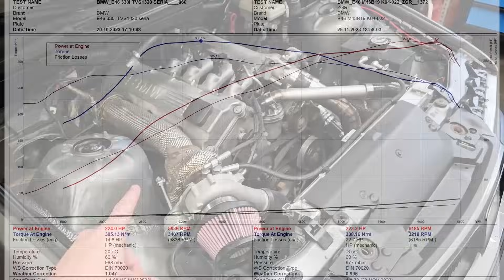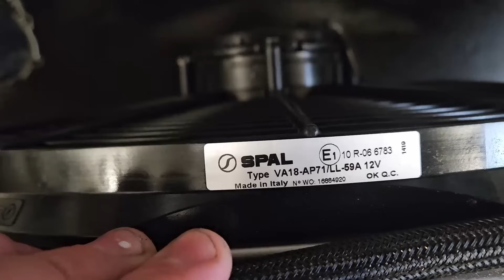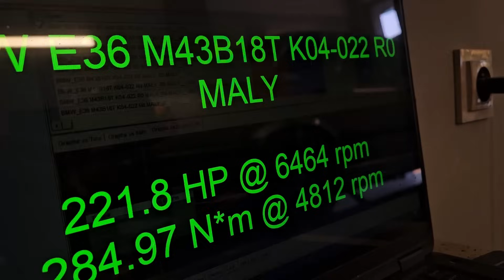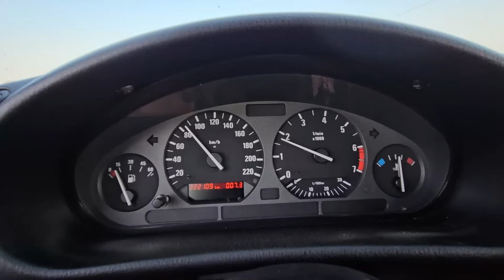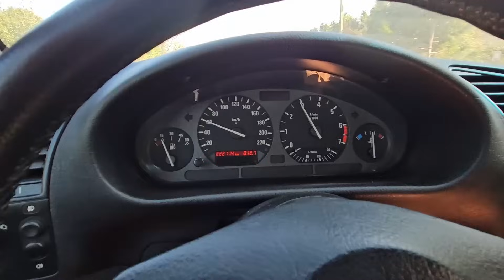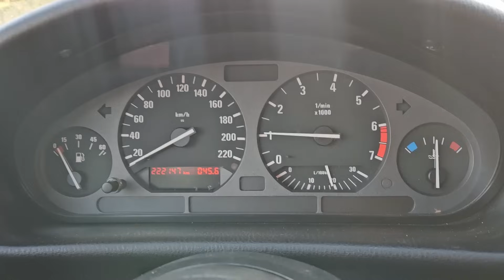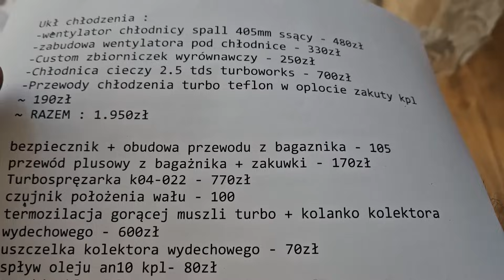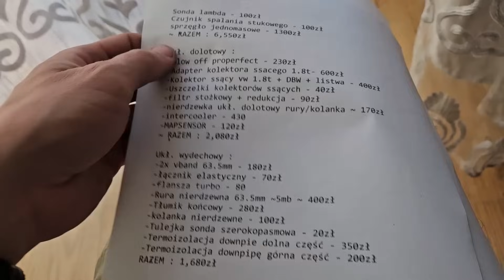E36 Z 1.8 TURBO? Tego silnika nikt nie chciał w swoim bmw czyli M43B18! STREET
W tym odcinku pokażę Wam projekt, który zrealizowaliśmy w naszym warsztacie. Jest to BMW E36 z silnikiem, którego kiedyś nikt nie chciał – M43B18.

00:00 wstęp 1
00:31 wstęp 2
02:19 nudny opis projektu
12:14 - HAMOWNIA
13:31 - Upalanie
22:16 - Koszty części